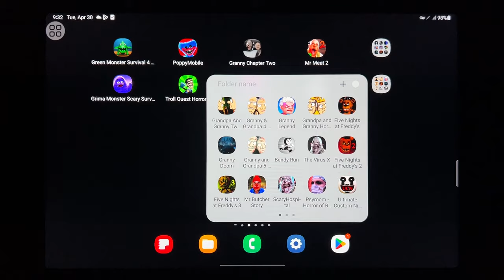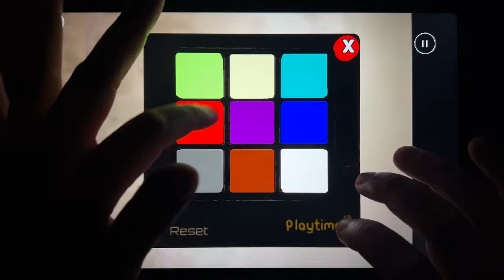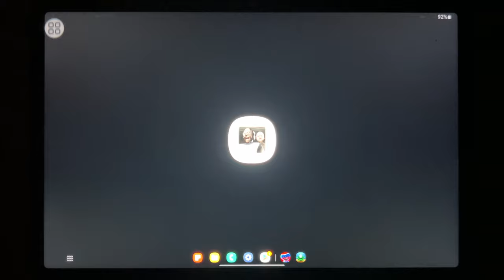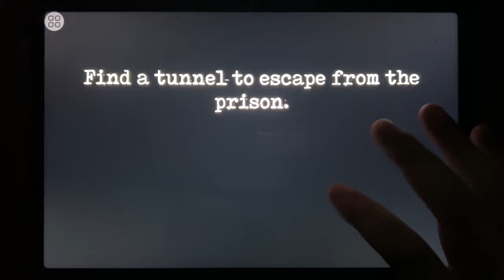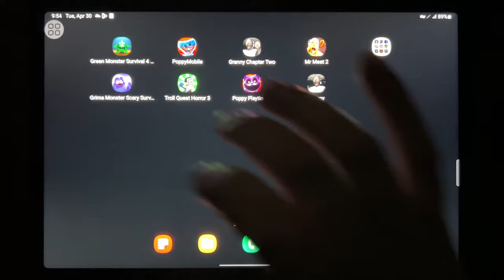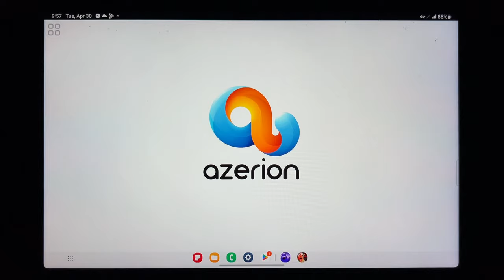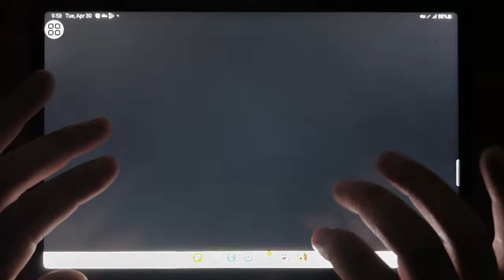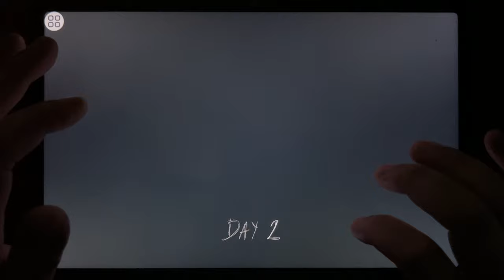Green Monster Survival 4 Story, Poppy Mobile, Granny Chapter Two, Mr Meat 2, Grimace Monster...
Green Monster Survival 4 Story, Poppy Mobile, Granny Chapter Two, Mr Meat 2, Grimace Monster Scary Survival, Troll Quest Horror 3, Poppy Playtime 3, Granny